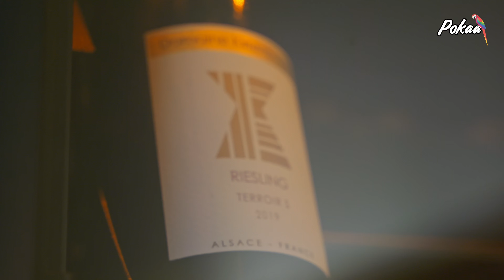Mais en fait, qu’est-ce qui fait un « grand cru » ?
La route des Vins a 70 ans, et l’Alsace 51 Grands Crus 🤩🍷🍇
Mais en fait, qu’est-ce qui fait un « grand cru » ? Samuel, du domaine Kirrenbourg, nous parle cépages, géologie alsacienne et terroir.